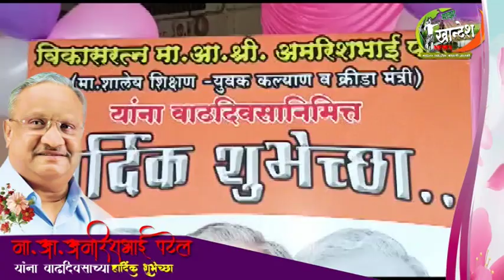शिरपूर : आ.अमरिशभाई पटेल यांच्या वाढदिवसानिमित्त तालुकास्तरीय इंग्रजी वक्तृत्व स्पर्धा संपन्न